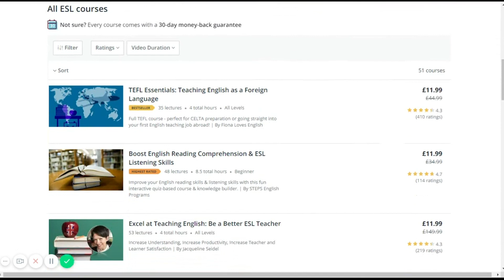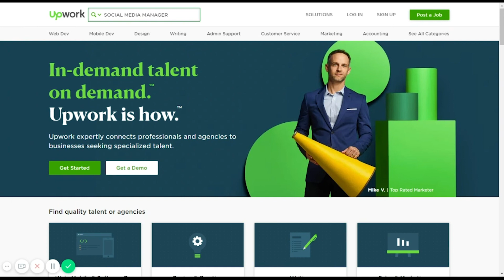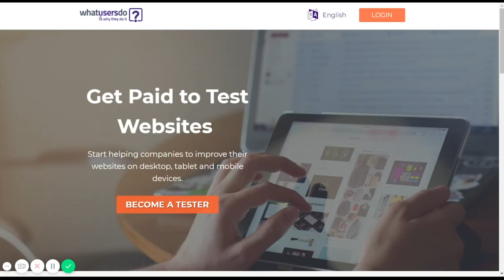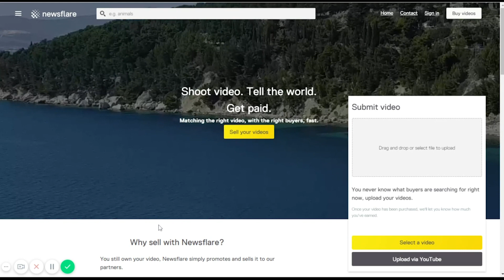7 EASY Ways to Make Money at Home (2021)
Here are 7 EASY Ways to Make Money at Home in 2021 even if you've got NO SKILLS. These can pretty much be done by anyone who wants to make extra money from home as a side hustle or work at home job. Enjoy! :) ♥. What ideas do you have for making side income from home? 😊

★★ Time Stamps ★★
0:00 - Intro
0:56 - #1 - ESL Teacher
1:49 - #2 - Social Media / Community Manager
3:44 - #3 - Website Tester
4:39 - #4 - Remote Worker
5:16 - #5 - Sell Everyday Videos
6:49 - #6 - Audio Transcriber
8:02 - #7 - Freelance Writer

Transcribing Providers: See below

★★ EQUIPMENT USED ★★

★★ ABOUT US ★★

When I'm not creating, I love vegan food, travelling, working out and doing some outdoor fun things with my husband and kids :)

CFO by day with over 12 years experience in the investment business. I'm also a Chartered Accountant and hold an MBA from Cambridge University.

To explore my creativity, I'm a blogger and YouTuber by night. I create from my experiences as a family man and entrepreneur.

I have a passion for all things Financial Education, Business and Personal Development. I also love Photography, Music, Travel, and Sport.

We share content to inspire and teach others how to achieve Financial Independence and Freedom too :)

★★ WANNA CONNECT? ★★

★★ OUR MEMBERSHIP PROGRAMME ★★

We've launched our Membership Programme to help 10,000 Families achieve Financial Independence this decade: